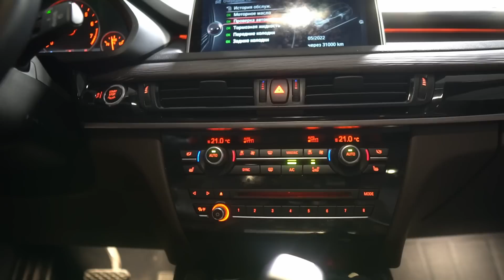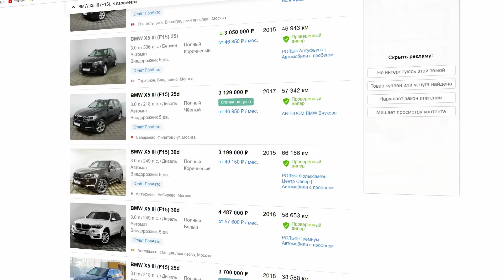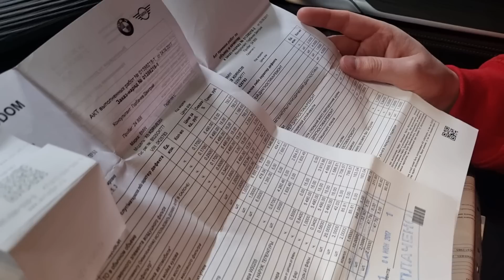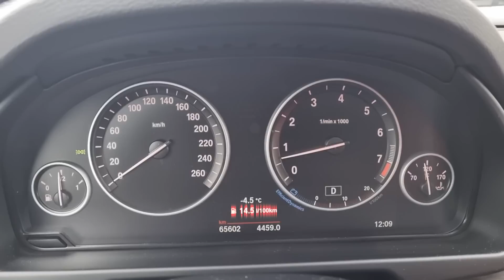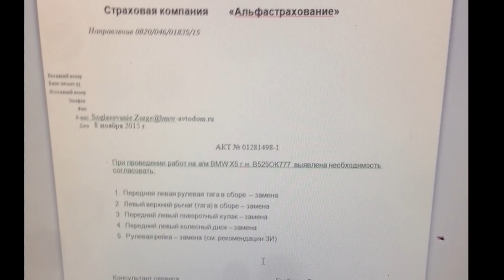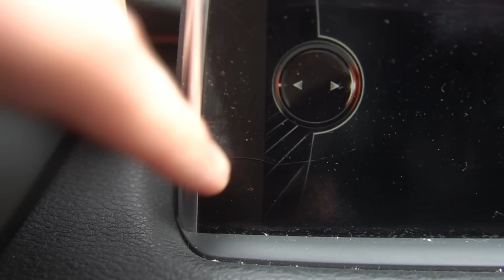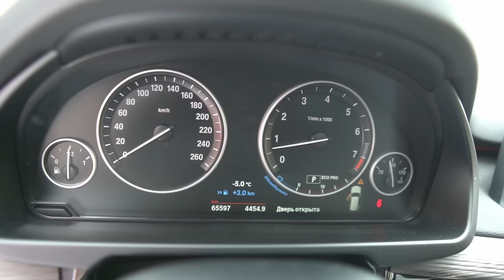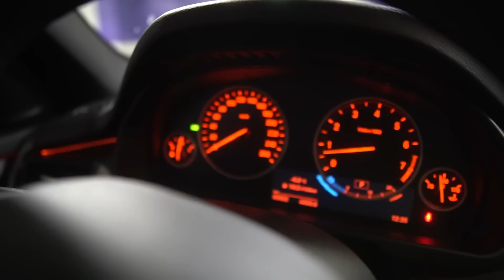BMW X5 После 6 лет. Стоимость содержания и Отзыв владельца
Сколько стоил новый BMW X5 F15 в 2015 году и сколько потерял на вторичном рынке после 6 лет эксплуатации? Как дорого обходится его содержание и насколько автомобиль актуален в 2021 году по мнению владельца на примере BMW F15 SKD X5 xDrive35i Pure Excellence, бензин 306 л.с.

Оригинальные свечи NGK и высококачественные фильтры для автомобилей VAG по доступным ценам

00:00 - БМВ Х5 F15
01:53 - Недостатки по мнению владельца
02:23 - За сколько куплен X5 F15 в 2015 году у дилера
02:58 - Сколько стоит подобный X5 F15 в 2021 году
03:25 - Сколько автомобиль потерял в цене за 6 лет
03:54 - Налог на роскош и транспортный
04:54 - Стоимости обслуживания у дилера и не только
06:16 - Расход бензина
06:33 - Обращения по гарантии
07:23 - Дорогущий ремонт после мелкого ДТП
08:19 - Качество салона, сверчки, износ и т.д.
09:42 - Состояник кожи X5 F15
10:09 - Чего не хватает в BMW X5 F15 в 2021 году?
11:39 - Плюсов больше?
12:30 - Вывод, когда покупать подобный BMW Б/У